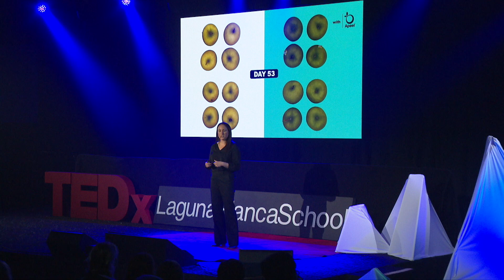Sustainability and Innovation: Uncovering the Problem | Jessica Vieira | TEDxLagunaBlancaSchool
Have you ever wondered if there was a way to make that avocado on your shelf last a bit longer? In her talk, Dr. Jessica Vieira shares the impacts of food loss in the supply chain, and how taking a closer look at natural “peels” holds the key for extending the shelf life of produce.  Dr. Jessica Vieira leads Sustainability at Apeel by using data-driven analyses and life-cycle thinking to maximize Apeel’s positive impacts related to climate change and food waste. An equally important part of Jess’s current role is the development of a strong set of environmental, social and governance (ESG) practices to guide decision making throughout Apeel's growing organization. Before joining Apeel, Jess worked on environmental sustainability at both The Dow Chemical Company and Apple. She holds a PhD from the Bren School of Environmental Science & Management at UCSB, a Master’s of Technology Management from UCSB, and a BS and MS in Environmental Engineering from Tufts University. This talk was given at a TEDx event using the TED conference format but independently organized by a local community.